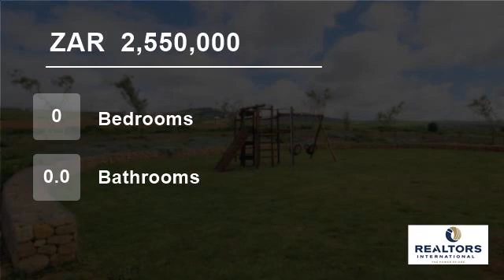Vacant Land For Sale in Clara Anna Fontein, Durbanville, Western Cape, South Africa for ZAR 2,550...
Clara Anna Fontein is an upmarket 127ha Residential, Country Lifestyle Estate everyone dreams of calling their home!

This plot does not only have the ideal address, but it is also perfectly situated within the Estate, right next to the communal park with extraordinary VIEWS!

Boasting with a size of 1 028m2, the possibiltie...